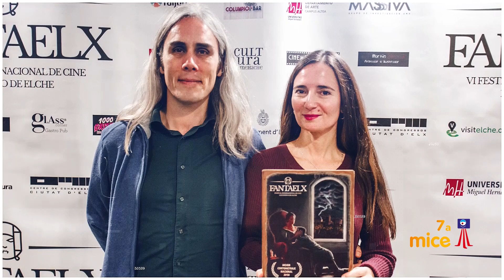Homenatge Marisa Crespo i Moisés Romera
La MICE està empenyada en posar en valor als cineastes valencians que lluiten des de l'humiltat però des de la gran qualitat i l'éxit... i si damunt són docents, ens traem el barret. M&M.